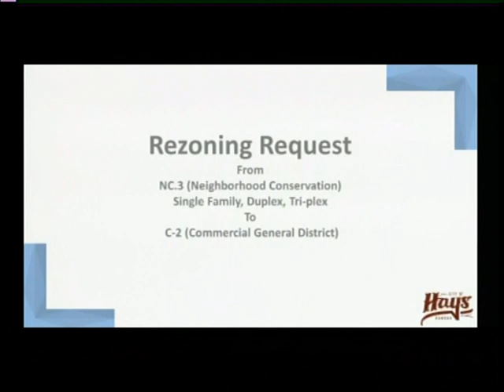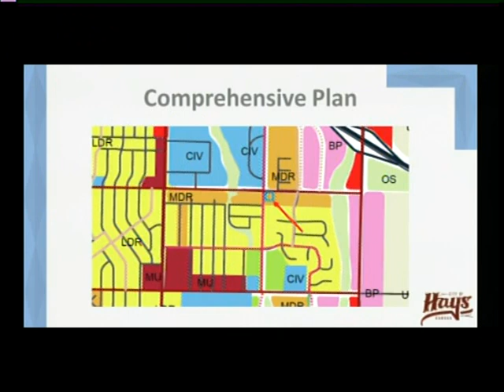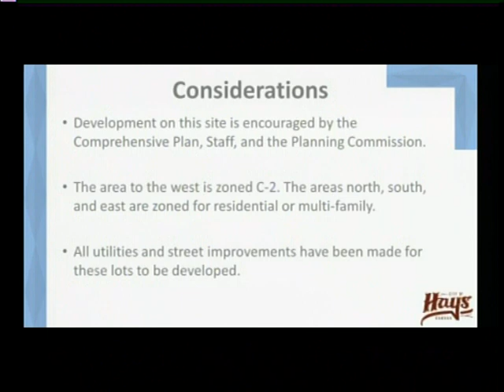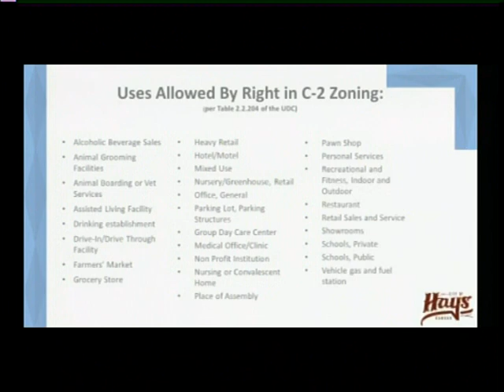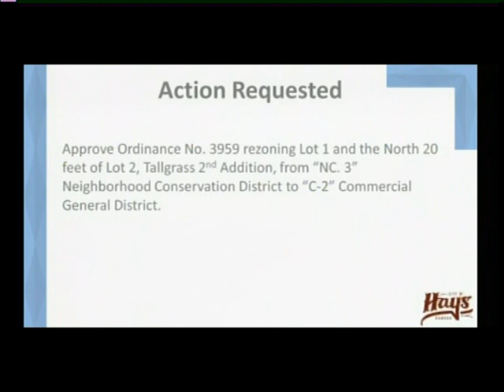January 24, 2019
This city of Hays commission meeting was filmed LIVE by Nex-Tech Local One on January 24, 2019.